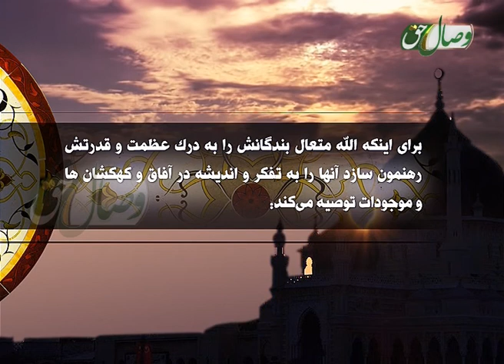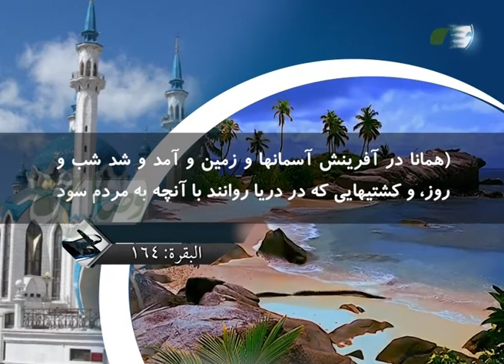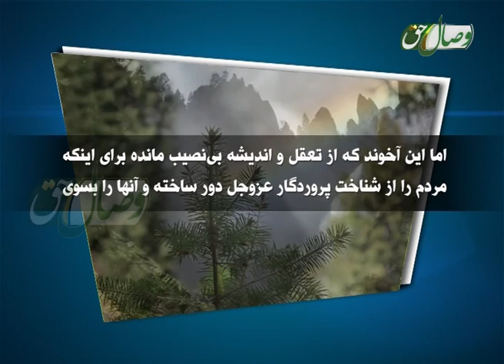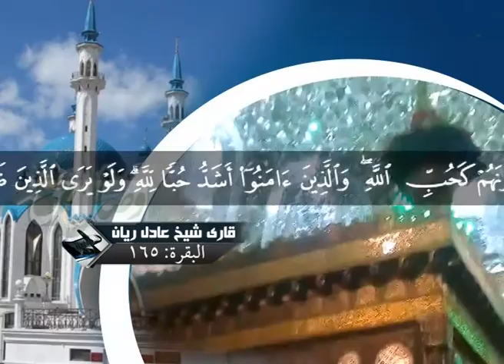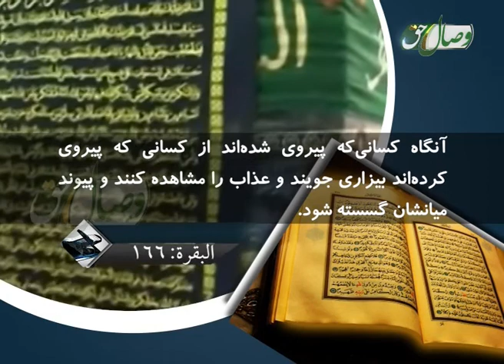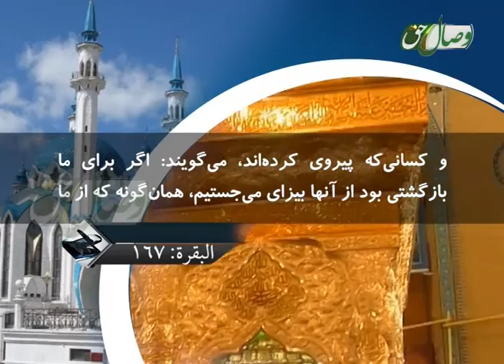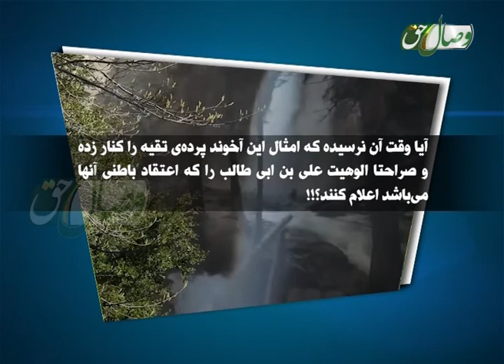تقیه در خدا بودن علی تا به کی؟